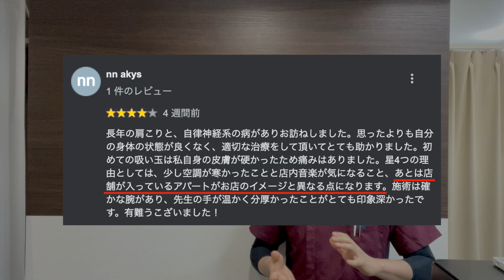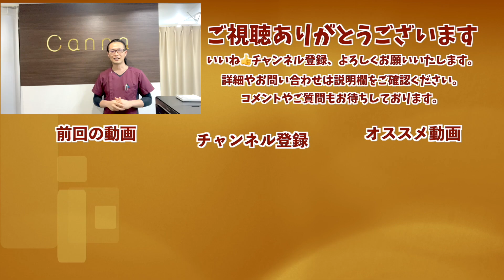【治療院 選び方】ご相談が多い治療院の選び方を8つのポイントで徹底解説！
治療院 選び方 お悩みのあなたに朗報です✨

●天神院アクセス⬇
〒810-0001
福岡市中央区天神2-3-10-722 天神パインクレスト
※西鉄福岡駅/天神南駅 徒歩3分

●その他のおススメ動画はこちら↓
【吸い玉】美容鍼灸王子の吸い玉をみんみん先生が初体験！あまりの激痛に号泣…【@みんみん先生 】【@福岡美容鍼灸サロンCanna-カンナ- 】
【ストレス 鍼】院長の過度なストレスにこの吸い玉はヤバすぎです...安眠できる鍼とセットのスペシャル治療！
【吸い玉 瘀血】2ヶ月前に捻挫...全身ガチガチ筋肉を吸い玉治療したら瘀血が悪魔的だった！
【閲覧注意　吸い玉】なにこれ血が止まらない…ドロドロ血液…赤ちゃんの頃からアトピーに悩む女子【グラン治療院　ブエノスカリン院】

治療院 選び方